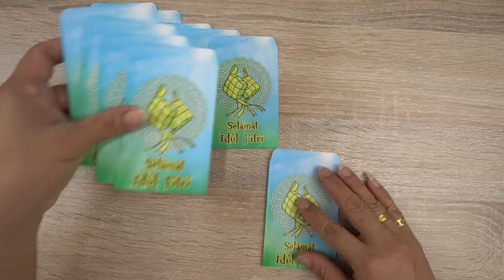Hiasan Gantungan Ramadhan | Cara Membuat Hiasan Hari Raya Idul Fitri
Di video ini, N2Q akan berbagi cara membuat Hiasan Gantungan Ramadhan dengan mudah dari amplop Hari Raya.
Semoga Tutorial Dekorasi Hari Raya Idul Fitri ini dapat bermanfaat bagi anda.
Terima kasih.

Regards,
N2Q Video
Tutorial Hiasan Hari Raya